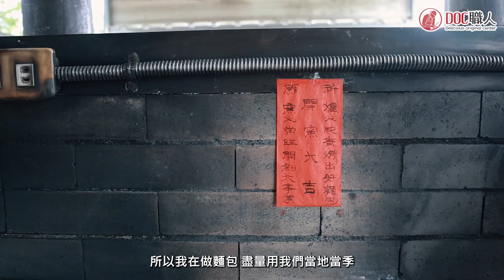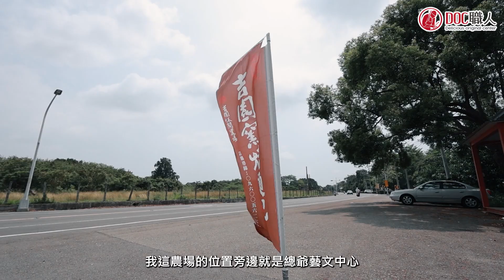【麻豆】麻豆吉園休閒農場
對家鄉土地滿懷熱愛的梁茂隆老師，從教職退休後，在麻豆建立種滿白柚、文旦柚的休閒農場，還引進窯烤爐，選用優質的菌種與自然發酵的麵團，加入柑橘、龍眼乾、桑葚等食材，每天新鮮現做麵包，成為當地民眾爭相預約、購買的麵包專賣店。
店家請找：麻豆吉園休閒農場-窯烤麵包專賣店
店家地址：臺南市麻豆區南勢里總爺104之1號
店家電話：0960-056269